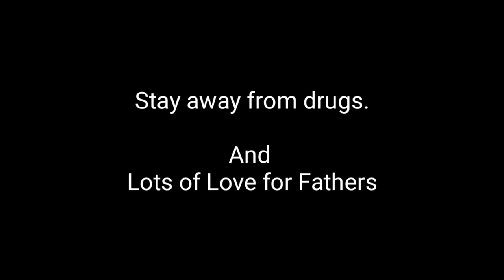Bazzagen Peth بزگیں پت || An emotional Balochi film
Cameraman: SOHAIB SHAH
Directed by: SOHAIB SHAH
Edited by: SOHAIB SHAH
Story: SOHAIB SHAH

Casts: FAIZAN FAIZ // JASIM ALI // KAHODA MUSAWWIR // RIZWAN SAHIL // BILAWAL SHAH // SHEES JAVED